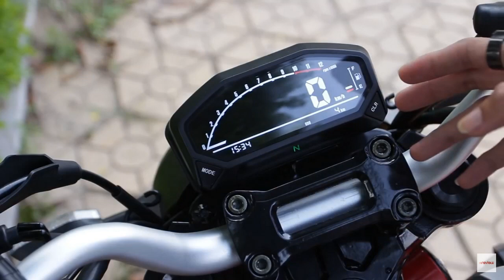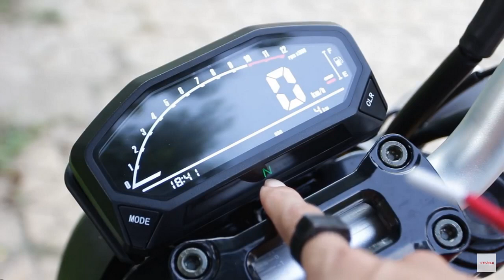VỚI 30TR BẠN CÓ MUA KHÔNG QUÁ ĐẸP DUCATI MONSTER MINI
XUẤT SỨ THÁI LAN QUÁ ĐẸP VÀ THƯƠNG HIỆU DUCATI